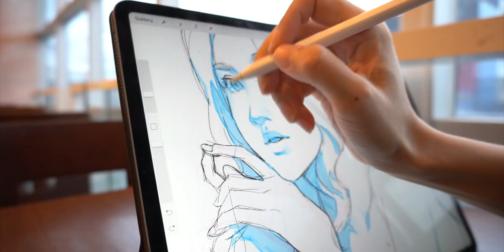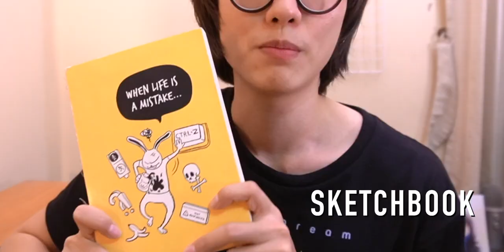What's in my BAG? - freelance artist | เปิดกระเป๋าอาร์ทติส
เปิดกระเป๋าให้ชมกันว่าฟรีแลนซ์อาร์ทติสอย่างผมพกอะไรไปทำงานกันบ้าง

[ENG CC]
What's in my bag 2019. These are my tools that I've used daily.

= Items list =

1. INCASE - Icon lite backpack
2. Beats - Studio 3 Wireless
3. iPad Pro 3rd-generation 12.9' + Apple Pencil
4. ElevationLab - DraftTable
5. Sketchbook (just a plain sketchbook)
6. EtchrLab - Field Case
7. Moment - Travel Case + Lens
8. Manfrotto - PIXI Evo (Tripod)
9. SONY - RX100M3 Camera
10. ShoulderPod - Handle Grip
11. Field Notes (jotting down ideas)
12. AirPods
13. Srichand - Translucent Powder
14. Eyeglasses accessories